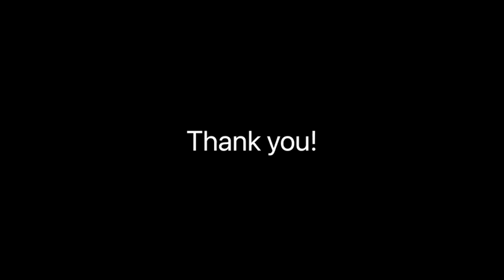Conyers Home 1